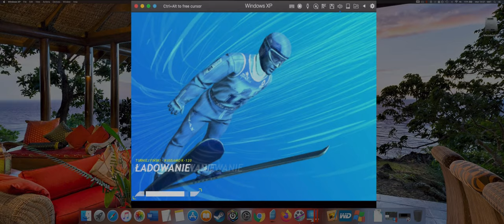Ski Jumping 2006 Junior's Cup Kuusamo K 120 [MAC]